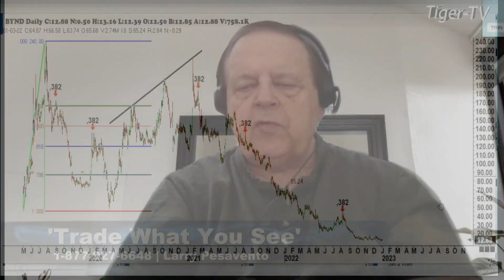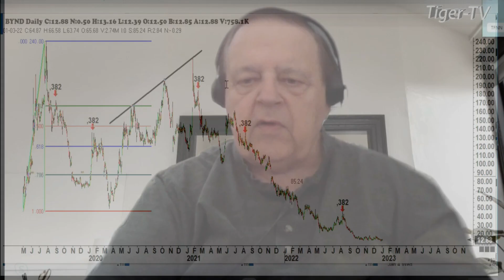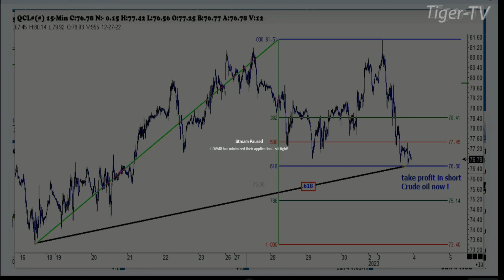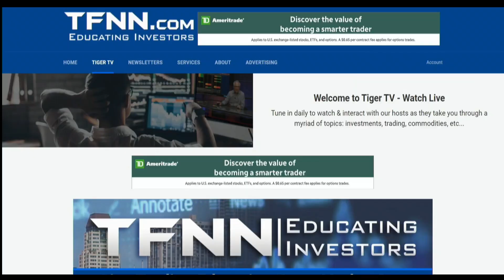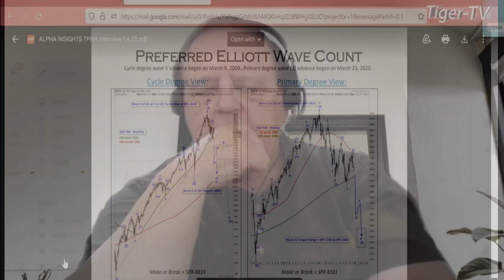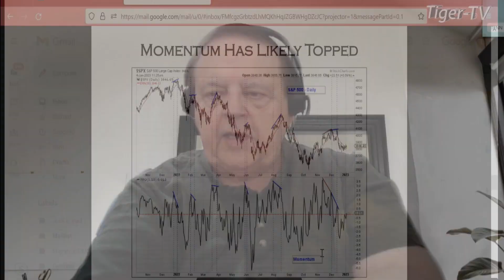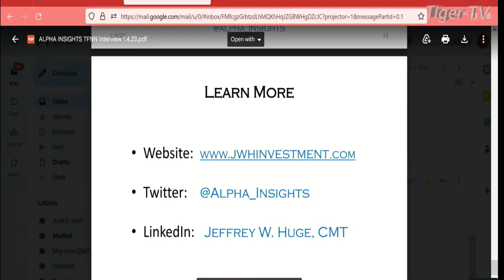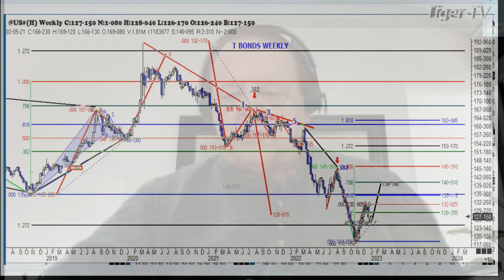January 4th Trade What You See with Larry Pesavento on TFNN - 2023